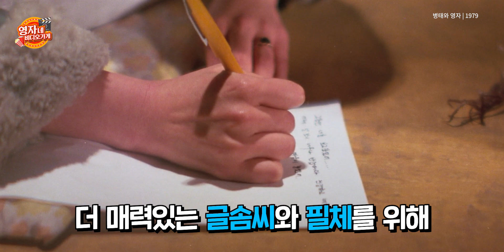20세기 연애할 때 한 번쯤 했던 행동 💌 | 영자네 비디오가게 EP04 썸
ㄱ나니..? 마음을 알 수 없어 애타던 그 날들.
밤새 편지 고쳐쓰고 기약없이 답장 기다리던
아날로그 시절 두근두근 썸 엿보기